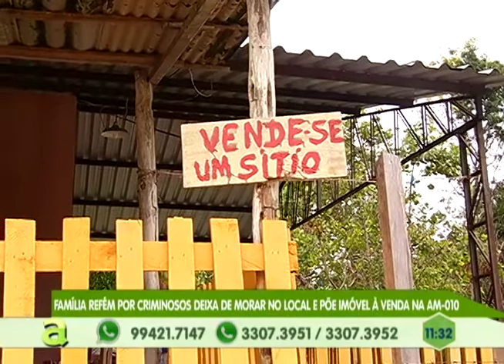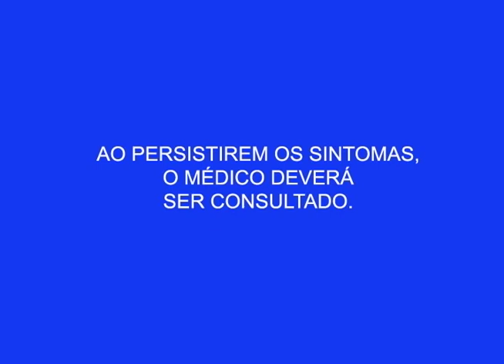Mãe e filha são presas suspeitas de gerenciar uma boca de fumo em Tefé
02º BLOCO AGORA 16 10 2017 - Mãe e filha são presas suspeitas de gerenciar uma boca de fumo em Tefé